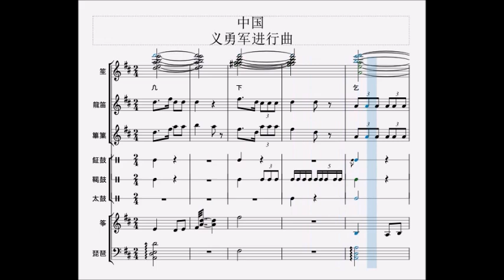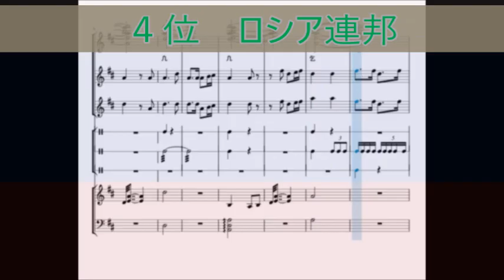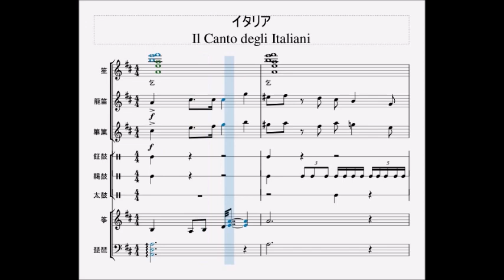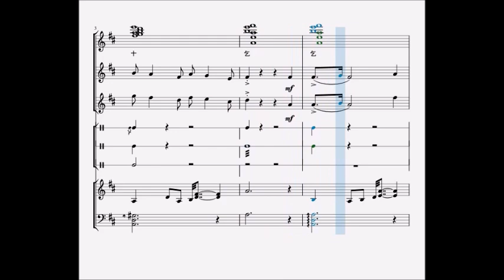【和風】雅楽で世界の国歌を演奏してみた【おもてなし】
2020年となりいよいよ東京オリンピックが近づいて来ました。
ところで、日本には雅楽という世界最古のオーケストラがあります。
そこで、「君が代」以外にも、各国の国歌を雅楽で演奏したらきっと素敵だろうと思い、10か国ほどを雅楽版に編曲しましたので、デモ演奏をお聞きください。
最高の技術を持つ雅楽師の皆様に集まっていただき、国旗掲揚の際には演奏していただけないものでしょうかね。
ご希望があればどこの国歌も作りますよ。が、200曲は間に合うかどうか(;^_^A